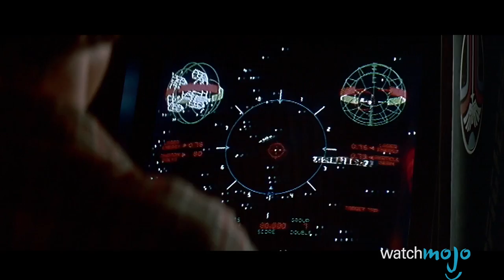Top 10 Greatest "Chosen One" Characters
TIMESTAMPS BELOW!

Characters from Movies who have been chosen to become great heroes. WatchMojo presents the Top 10 characters to be singled out and given extraordinary powers or abilities to to help them accomplish incredible things. But who is the ultimate in this list of larger than life heroes? Will it be John Connor, the saviour of the human race in the fight against Skynet, Neo in his fight against slightly different machines, or even Harry Potter in his battle to save the wizarding world? Watch to find out!

01:14 #10. Alex Rogan from “The Last Starfighter” (1984)
02:30 #9. Moses from “The Prince of Egypt” (1998)
03:35 #8. Ash Williams from “The Evil Dead” franchise (1981-92)
04:35 #7. Emmet Brickowski from “The LEGO Movie” (2014)
05:47 #6. Arthur from “The Sword in the Stone” (1963)
06:50 #5. Frodo Baggins from “The Lord of the Rings” franchise (2001-03)
07:59 #4. Anakin Skywalker from “Star Wars” franchise (1977-)
09:14 #3, #2, #1 ???

Special thanks to DarrenZach, Martavius Spead, CokeFizzPop, governmentfree, Grant Dillard, Dallin Yoder, Shawn Mark, JohnyGhostFace, Greggory Ohannessian, gustavo.bocruz@gmail, Jesus Bolanos, Nyasha Carter, Ciscosuperior1981 and NKZStryker Nathan for suggesting this idea, and to see how WatchMojo users voted, check out the suggest